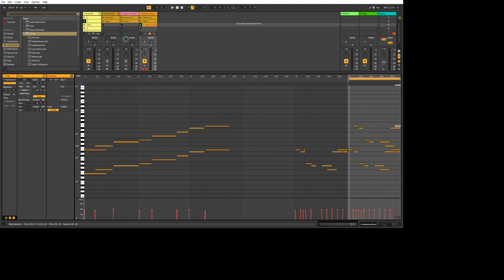Able to live music behind the scenes sharing little details in effect sound effects 8